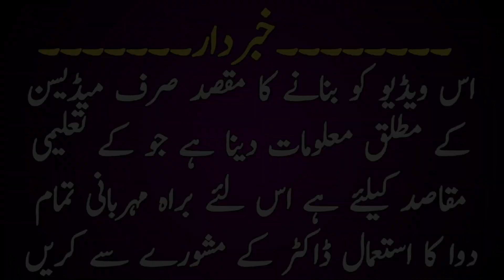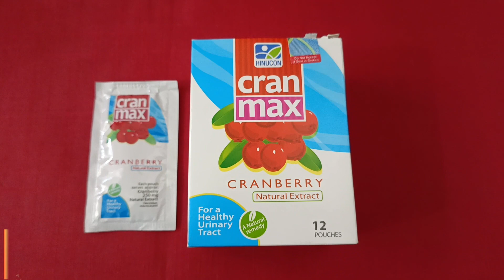Cran Max Sachet Uses In Urdu | Cran Max Sachet Price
In this video :

Today we wil discuss About Cranmax sachets and its uses